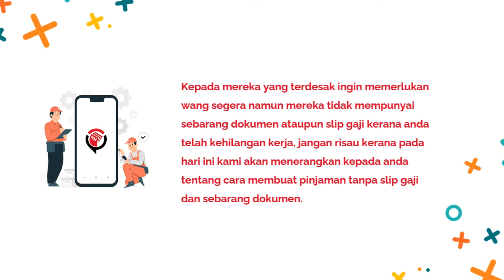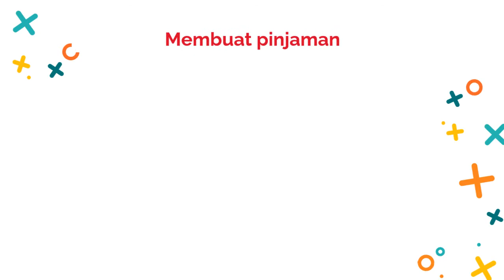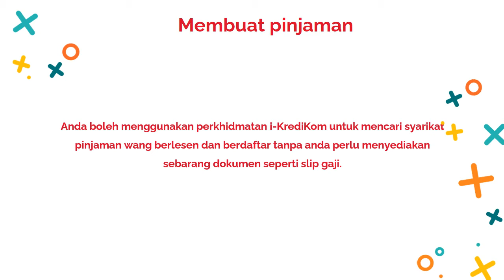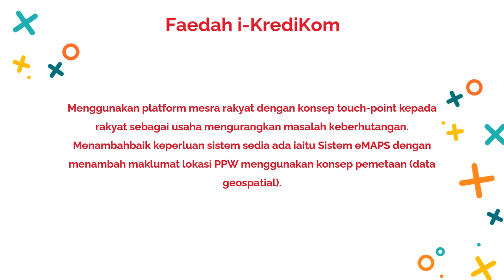Pinjaman Wang Berlesen Tanpa Dokumen Slip Gaji 24 Jam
Slip gaji sentiasa diperlukan apabila memohon pinjaman. Tanpa dokumen dan slip gaji, bank pasti akan menolak permohonan pinjaman Anda.

Cara dapatkan pinjaman wang segera 24 jam tanpa dokumen.